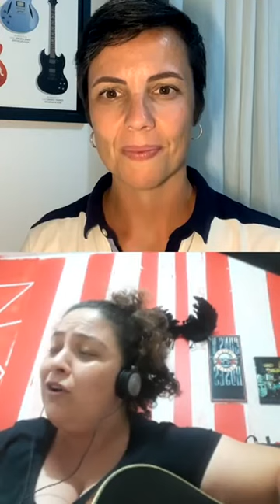⭕ LIVE #016 | Exercícios de RELAXAMENTO DA MUSCULATURA envolvida no CANTO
Aprender a cantar bem é mais simples do que se imagina. Clica no link abaixo e assiste o vídeo aonde te explico em detalhes como você pode começar a transformar sua voz ainda hoje.

e ativem as notificações!